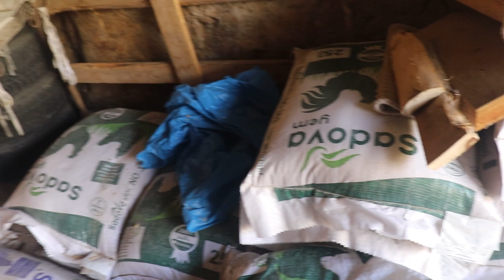TAVUK BESLEMEK ÇOK ZOR BATTIK ! -30 Bin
Beş ay önce aldığımız yem bitti... Battık !